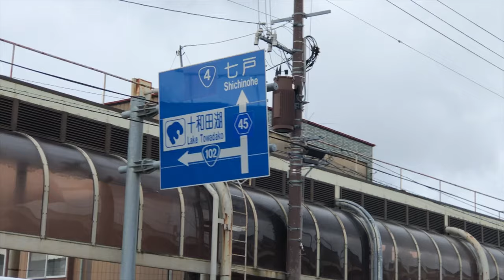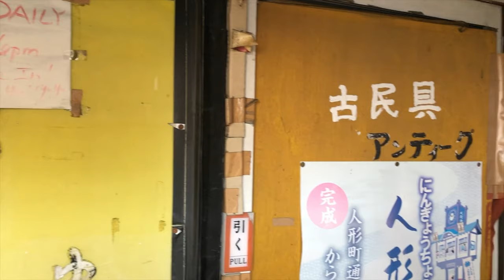The ¥500 ($5) Kimono Shop in Towada!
The guys take a short drive to downtown Towada and get fitted for kimonos and yukata. It turns out that the store owner is quite a character, and the guys have fun while they pick out and try on their new garb!